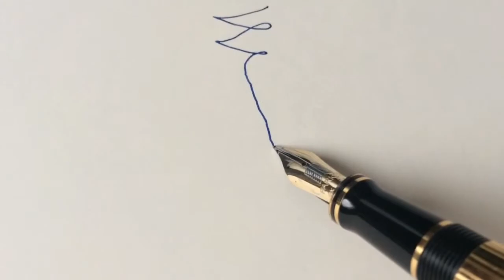Parker Vacumatic 2 Gen. Burgundy Pearl Debutante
Ten film to prezentacja wideo do materiału z mojej strony poświęconej piórom firmy Parker. To ilustracja do tekstu ze strony, więc bez komentarza. Zapraszam do zapoznania się ze stroną